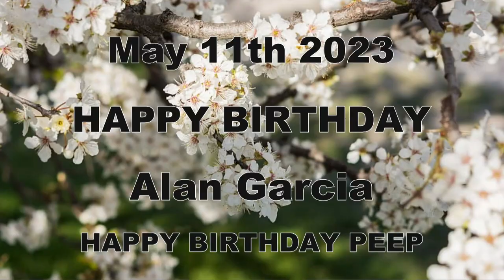HDTV News 05/11/23